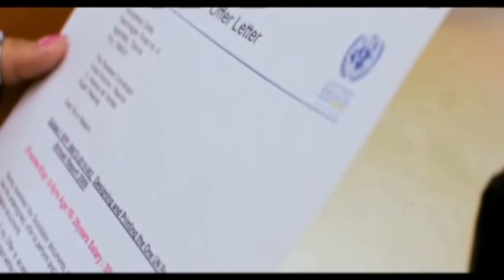# শিরোনাম # এই মুহুর্তে #